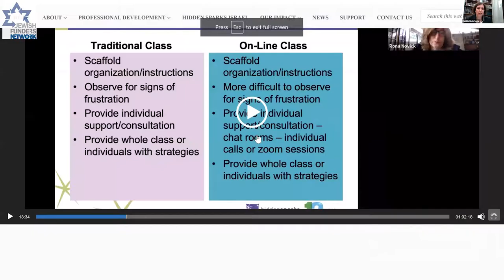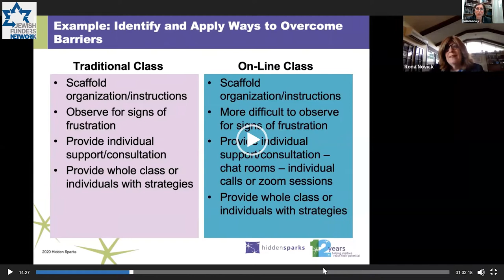Day School and COVID19: Part 2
Schools moved to a virtual platform nearly two months ago, and so much has evolved within that time. Are students in Jewish day schools having their needs met academically, emotionally, and spiritually? Learn about success stories from the field and the opportunities being explored to support our schools and improve student experience. Hear why these initiatives are critical during the pandemic and well beyond.

This is part of series that JFN is hosting to help better understand the impact and needs of day schools during this time.

Speakers:

Paul Bernstein
Chief Executive Officer
Prizmah, Center for Jewish Day Schools

Rachel Abrahams
Senior Program Officer
The Mayberg Foundation

Debbie Niderberg
Executive Director
George Rohr Foundation

Natalie Jonas
Founder and Coordinator
Foundations Program

Rabbi Sam Feinsmith
Program Director
Institute for Jewish Spirituality